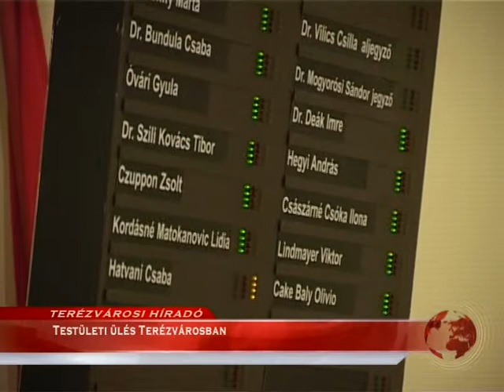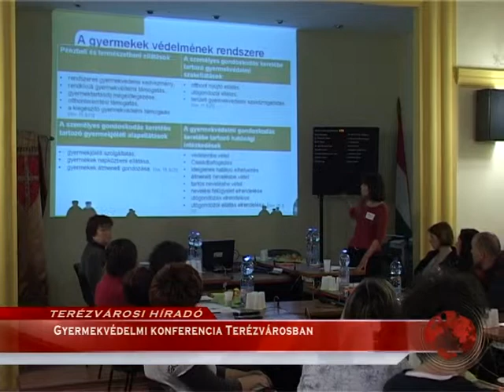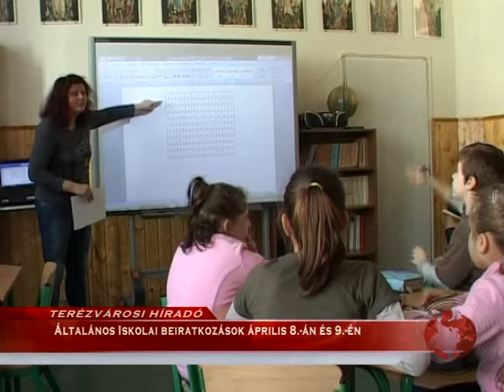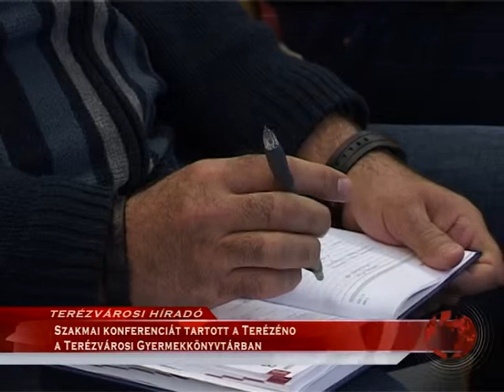Terézvárosi Híradó 2013.04.01. hatoscsatorna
1. Testületi ülés Terézvárosban
2. Húsvéti készülődés a VI.kerületi óvodákban
3. Gyermekvédelmi konferencia Terézvárosban
4. Állampolgársági eskük a VI.kerületben
5. Általános Iskolai beiratkozások április 8.-án és 9.-én (ISM.)
6. Szakmai konferenciát tartott a TEREZENO a Terézvárosi Gyermekkönyvtárban
7. Bűnmegelőzés és áldozatsegítés Budapesten
8. Március 27.-e  Színházi világnap
9. Tojás múzeum Pilisvörösváron